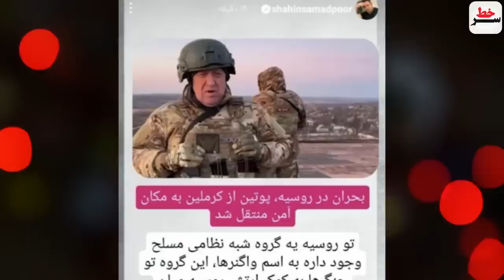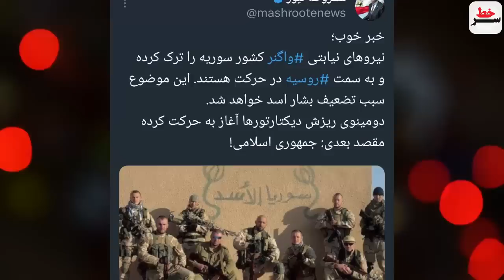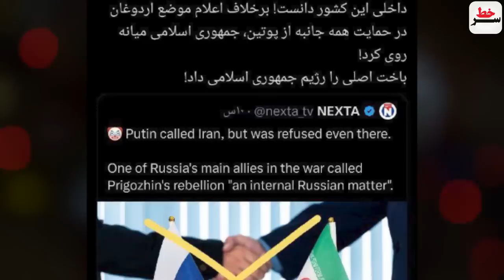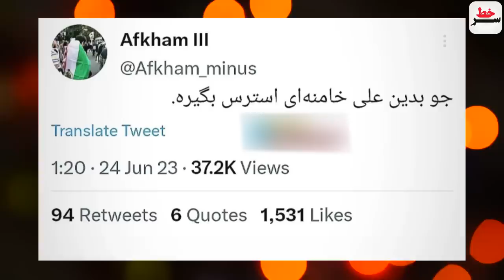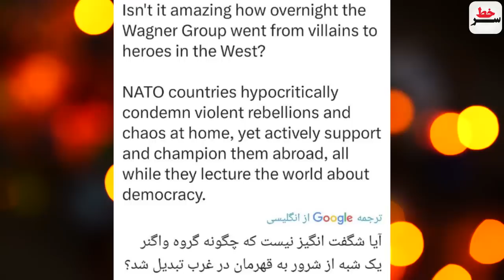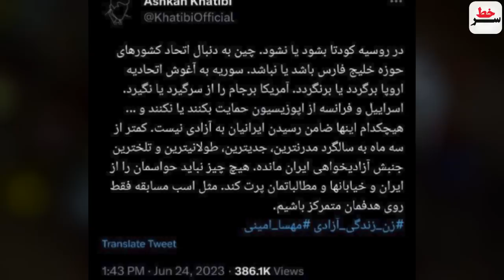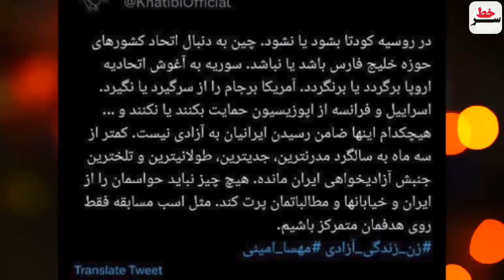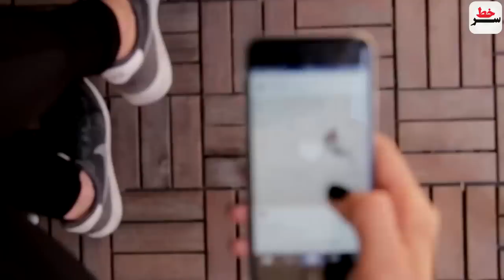پایان شورش واگنر و روسیاهی برای قمپوزیون /حمله وحوش برعنداز به جوان ایرانی بخاطر حمل پرچم ایران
پایان شورش واگنر در روسیه و روسیاهی برای قمپوزیون متوهم!
"جو بدیم که جمهوری اسلامی ایران بترسه!!"
حمله وحوش برعنداز به جوان باغیرت ایرانی بخاطر حمل پرچم ایران